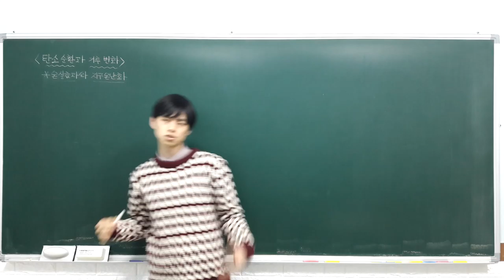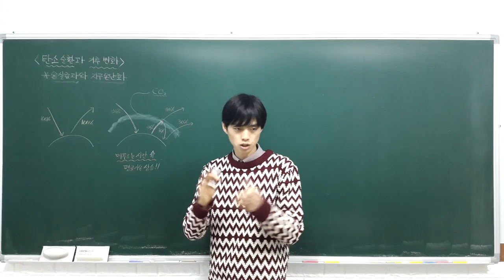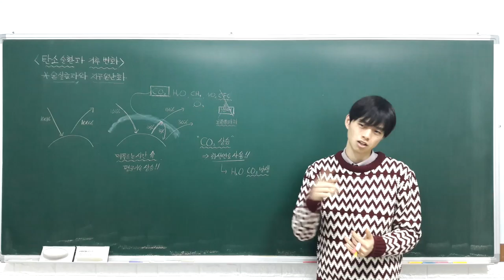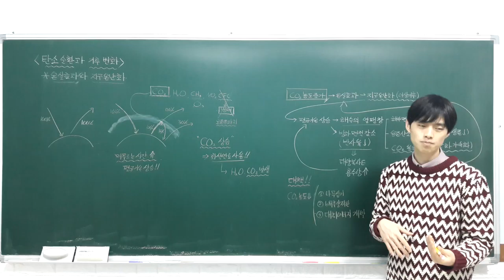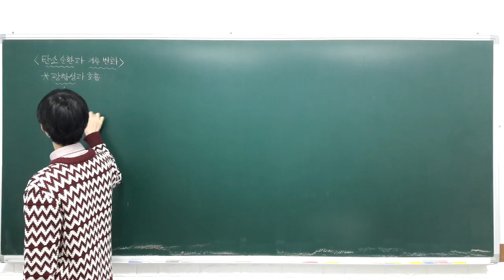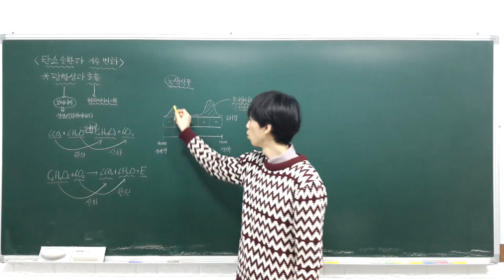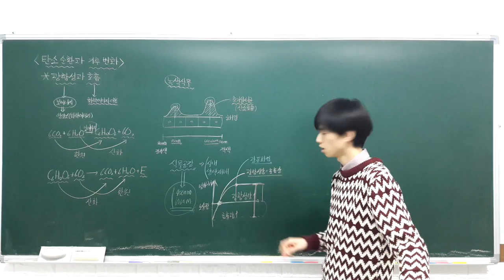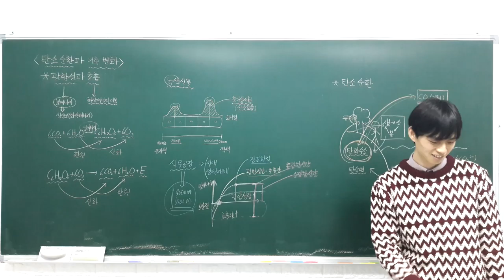고등 융합과학 6 2 2 온실효과와 지구온난화, 광합성과 호흡, 탄소 순환